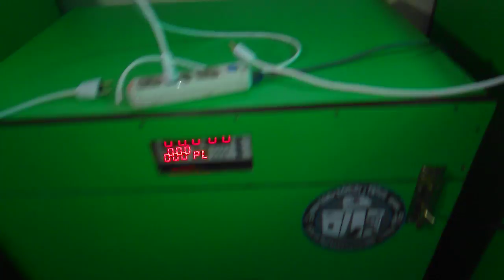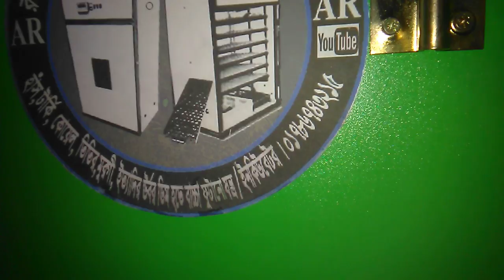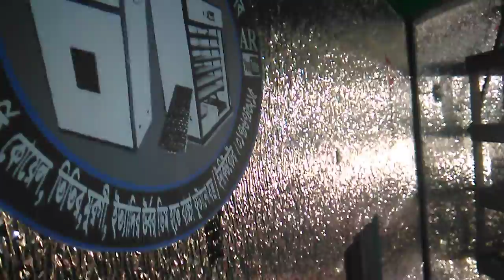100% অটোমেটিক ডিম ফুটানোর প্রফেশনাল ইনকিউবেটর এর দাম হচ্ছে ১৮,000 টাকা 01786743215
টার্কি, হাস, কোয়েল, মুরগী, তিতির ইত্যাদির বাচ্চা ফুটানোর যন্ত্র ইনকিউবেটর । ১০০% অটোমেটিক, মাইক্রো কম্পিউটার কন্ট্রল সিস্টোম, বিদ্যুৎ সশ্রয়ী , সর্বোচ্ছ ডিম ফুটনোর হার নিশ্চিত । 600 ডিমের ইনকিউবেটর দাম হচ্ছে  18,000  টাকা  I কাহারোল, দিনাজপুর । 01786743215, 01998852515